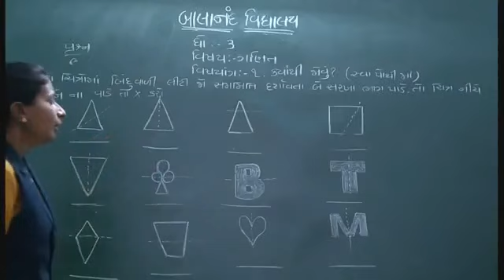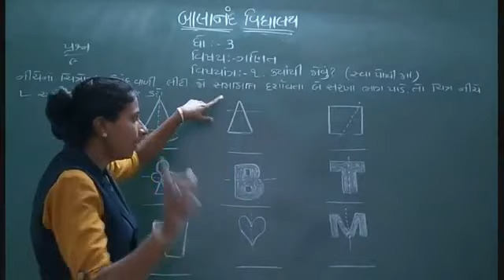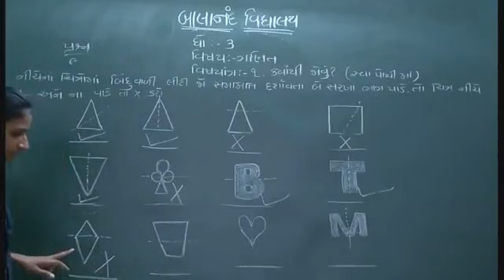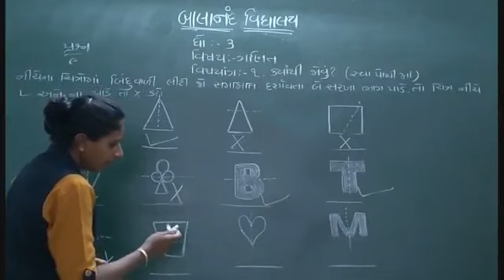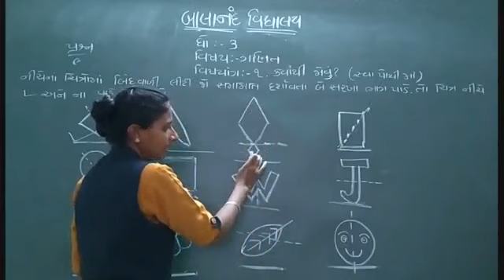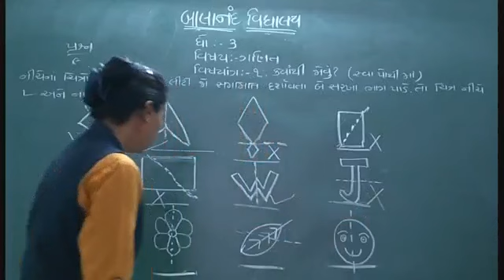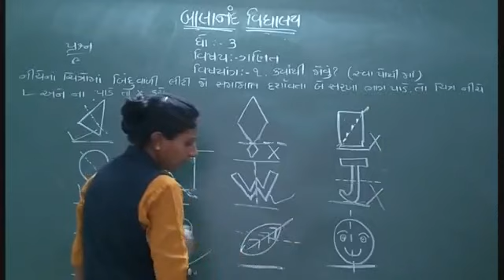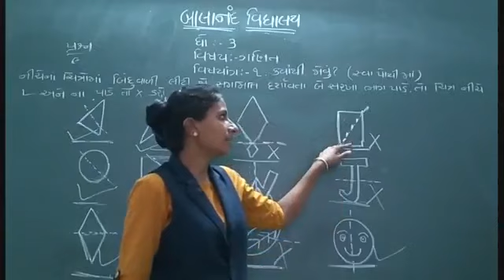Std 3 Maths Ch 1 swa Part 2